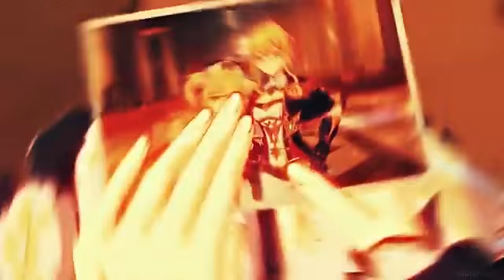Genshin impact edit|| Read desc plss